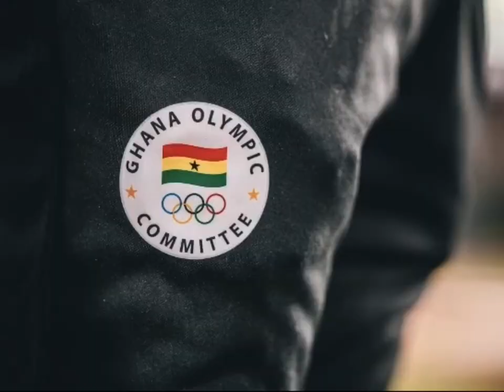honored by West Texas A&M University for running at 2021 Tokyo Olympics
Video credit - Coach Jake Krolick
Picture - Trevor Fleeman & Wtumatheletics on IG
video Editor - Lawrence Asamoah